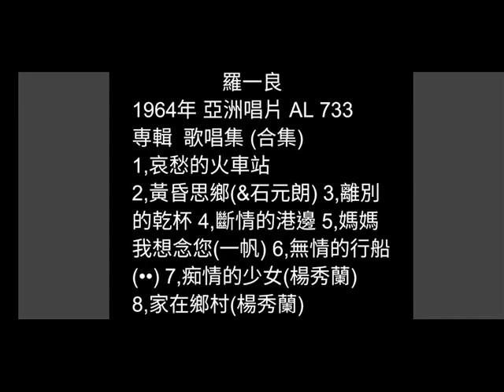媽媽我想念妳 一帆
日曲：母恋三度笠
（松山惠子) 1963年

詞：蜚聲
曲：袴田宗孝
原唱：一帆/1964年
亞洲唱片 AL 733
専輯  歌唱集 (合集)

看見著可愛的  故鄉彼平天
黃昏的山崙邊  日頭紅吱吱
引阮來思念媽媽  引阮來思念媽媽
不知怎樣過日子  不過阮  惦他鄉里
不擱阮惦他鄉里打拼過日子
袂得甲妳來相見
口白：媽媽！黃昏若到我就想念妳

透早著出門去  做到黃昏時
雖然是真拖磨  也是不得已
媽媽的生日若到  媽媽的生日若到
彼時我會回鄉里  不擱阮  惦他鄉里
不擱阮惦他鄉里猶原思念妳
媽媽請妳免掛意
口白：媽媽！妳的生日若到  我一定會返去  請妳免掛意呼

看見著故鄉的  日落黃昏時
引阮來想鄉里  心內感傷悲
阮今夜猶原一個  阮今夜猶原一個
孤單稀微過長暝  只有是  夢中相見
只有是夢中相見親愛媽媽妳
不覺心酸珠淚滴